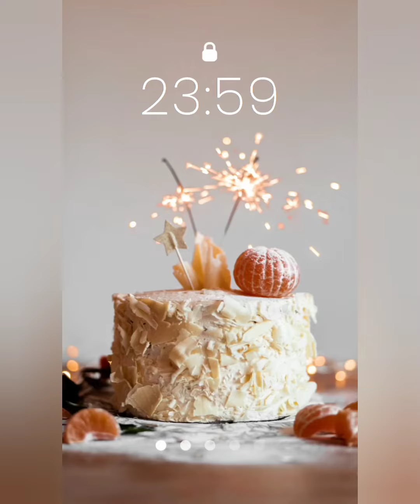25# اور 5 گٹھی لش ہوا کمال کا پیچ 😎😎